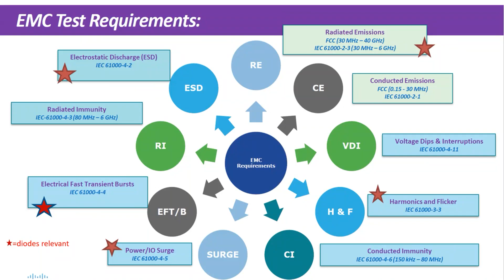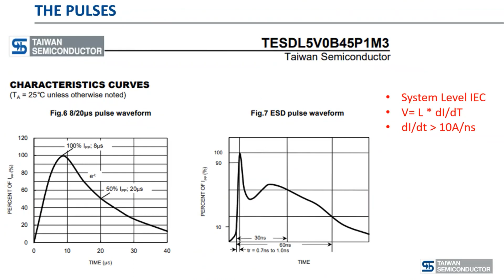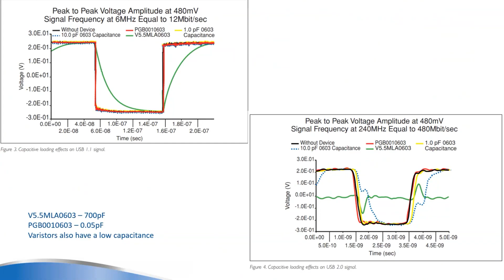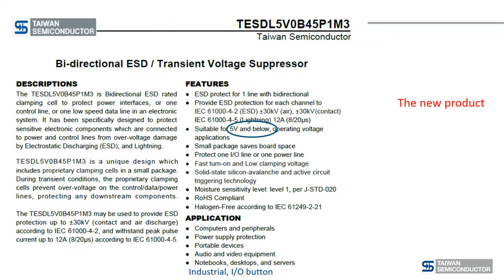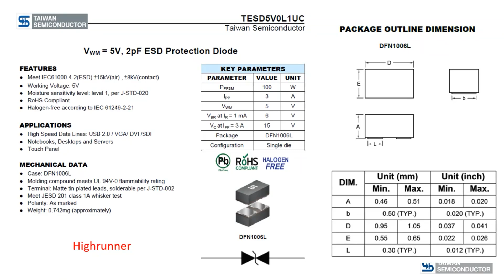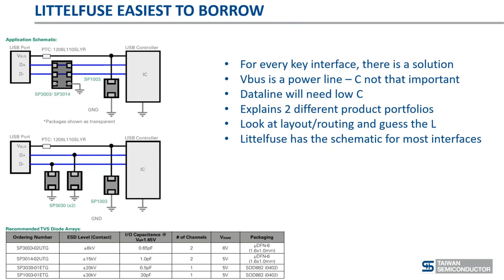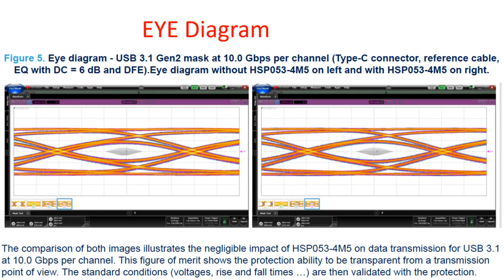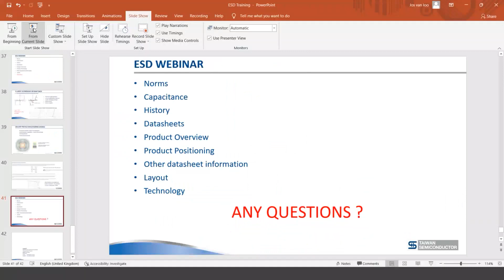ESD Training | Taiwan Semiconductor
ESD  Datasheets and Product Positioning